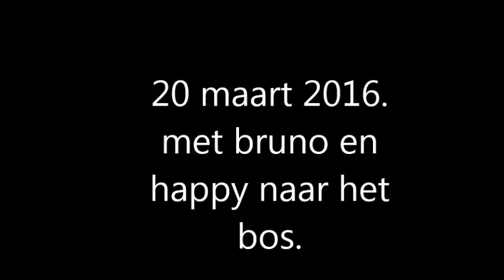happy en bruno in het bos